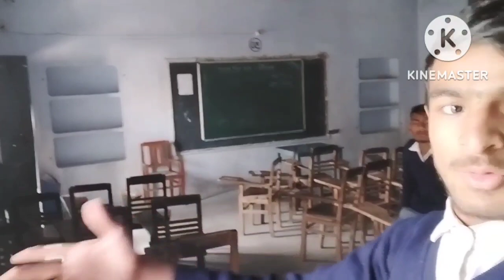jai hind inter college का vlog